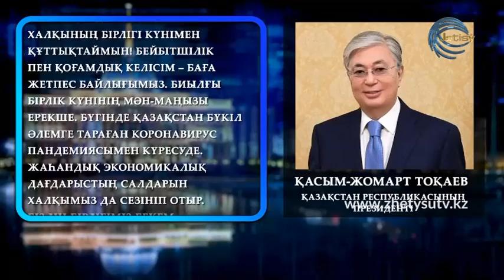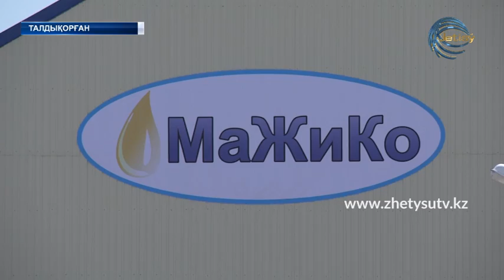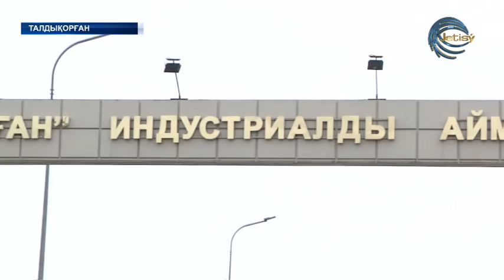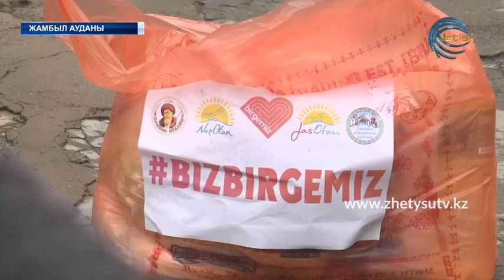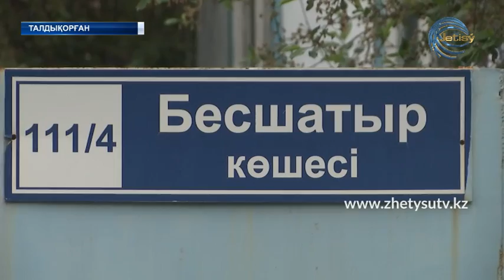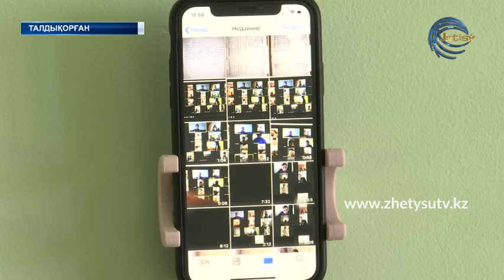АРНАЙЫ ШЫҒАРЫЛЫМ (01.05.20) 1 мамыр - Қазақстан халқының бірлігі күні